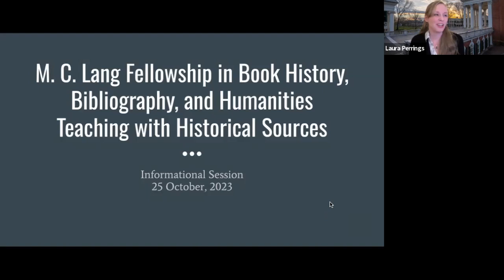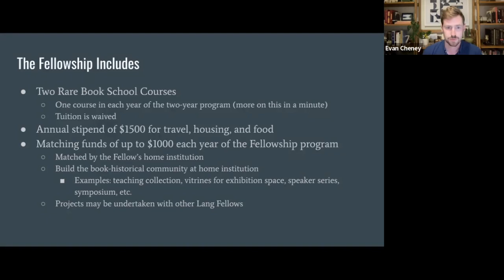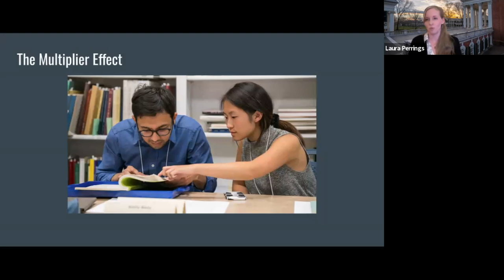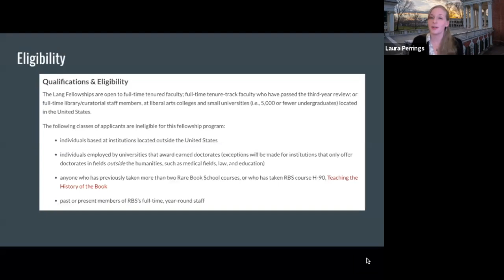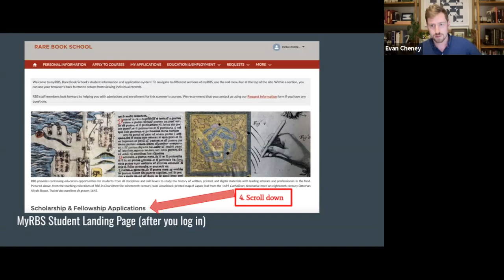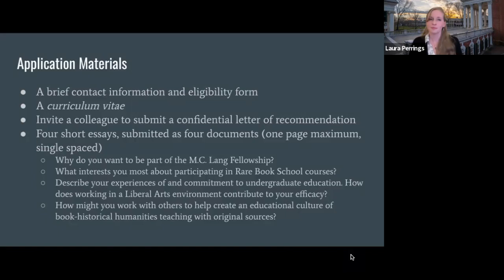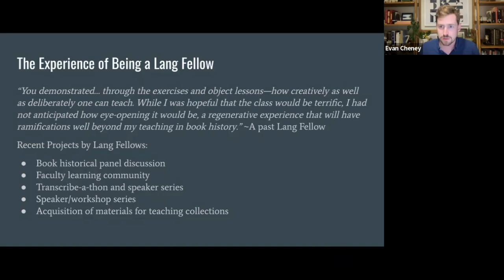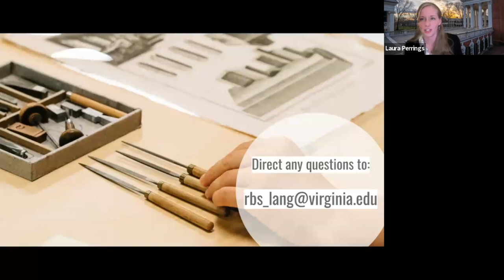M. C. Lang Fellowship Informational Session, 25 October 2023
Note: On 6 November, the application deadline was extended from Friday, 17 November to Monday, 4 December. This video still reflects the old application deadline.

This recorded Rare Book School Informational Session was hosted by Laura Perrings, Director of Programs & Education, and Evan Cheney, Program Manager, via Zoom on 25 October 2023 to provide prospective applicants with more information on the fellowship and the application process. The 2023 deadline for applications is 4 December 2023, and librarians, faculty, and staff who instruct undergraduates at liberal arts schools and small universities (i.e., 5,000 or fewer undergraduates) in the U.S. are eligible to apply.

The M. C. Lang Fellowship in Book History, Bibliography, and Humanities Teaching with Historical Sources is a two-year program designed to animate humanities teaching by equipping educators to inculcate wonder in their students by enlarging the students' understanding of original historical sources. Lang Fellows take two RBS courses (with free tuition and a $1,500 stipend for travel, room, and board), and learn how to use special collections resources to teach undergraduates to understand and interpret textual historical objects as evidence of the people and culture that produced them and those that have encountered them since. Fellows are encouraged to enlist others on and near their campuses who could help create a community of practice (using available matching funds of up to $1,000 per year of the fellowship), so that book-historical humanities teaching with original primary sources is not merely a matter of individual style, but a central aspect of the local educational culture.